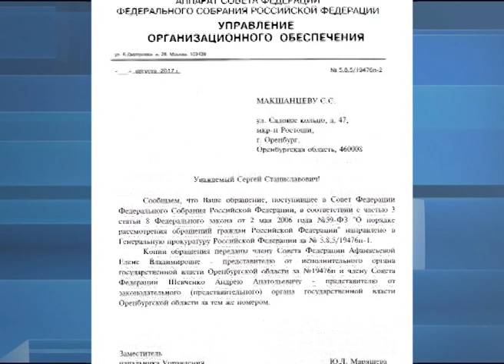Биокожа - миф или реальность? Уважают и демонстрируют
Правительство Оренбургской области — главный ценитель изобретения оренбургского ученого Рамиля Рахматуллина. Биокожу представляют на всевозможных выставках и о ней знает даже президент. Ученый удостоен гранта и различных премий. В среду в  эфире были продемонстрированы ответы из различных медучреждений страны, которые отрицают использование биокожи. Об итогах собственного расследования доктор  медицинских наук Сергей Макшанцев рассказывает в интервью корреспонденту телеканала ОРЕН-ТВ Александру Жаркову.